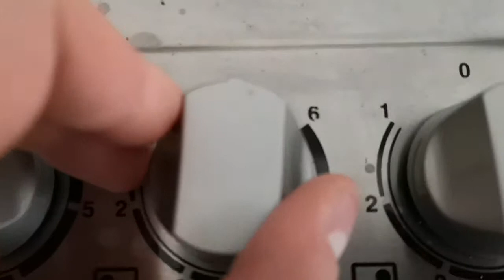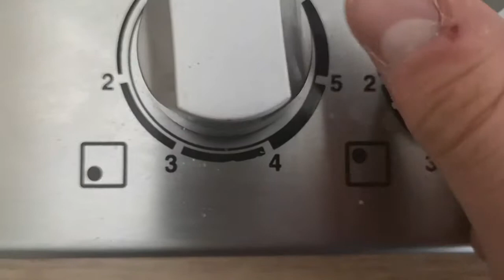ASMR - OMELETTE DAY + KNACKI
These eggs was so good boy